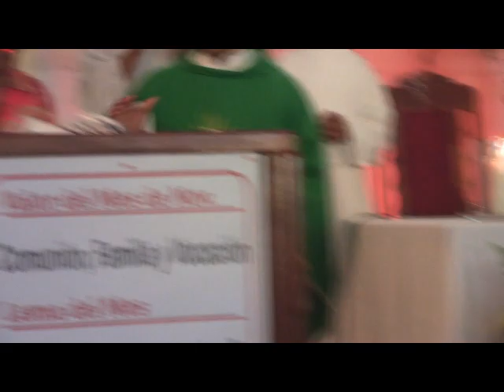Reconocimiento al Padre Angel Cuevas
Cura Parroco de Neiba
Neiba, Provincia Bahoruco. Republica Dominicana